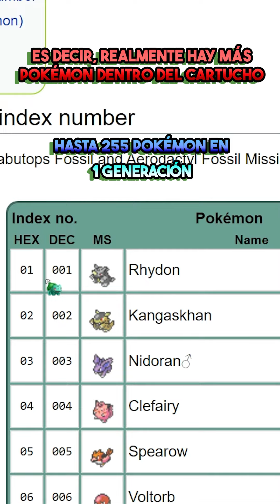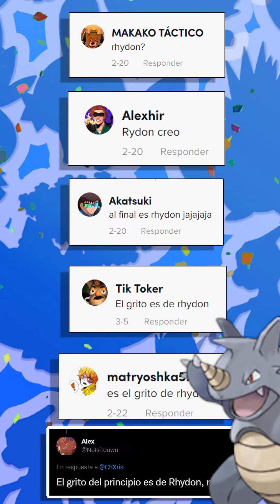Como conseguir a Lugia en Pokemon Rojo y Azul